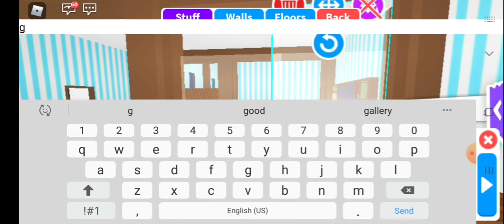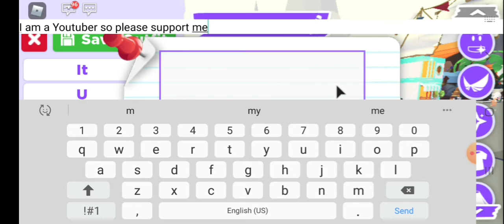playing adopt me and trading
I am so sorry that the last part didn't came right